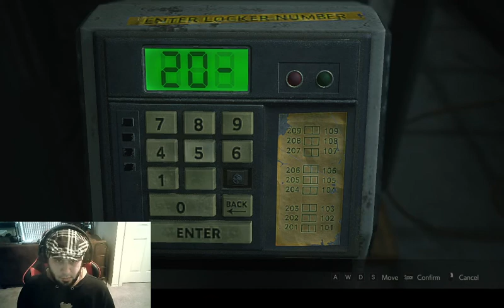Resident Evil 2 - Claire - Part 1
In this sort of...speedrun? (not really) I play as Ciri from the Witcher playing as Claire.

Also before anyone mentions it you may notice I crack my head a lot, it is a nervous tic I'm working on not doing as much.